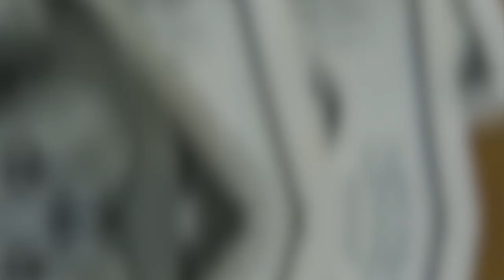💳BRADESCO RETIRA DOS CARTÕES ELO DINERS OS ACESSOS ILIMITADOS AO PRIORITY PASS, CAIXA E BB MANTÉM.